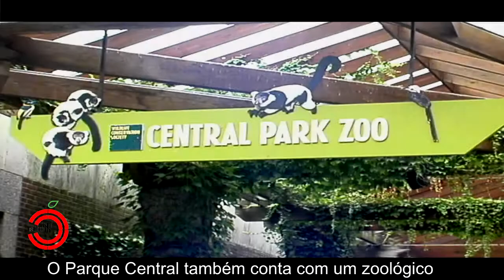Parque Central Nueva York Fauna / Parque Central Nova York Vida Selvagem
El Parque Central está habitado por ardillas, pájaros, peces, conejos, tortugas, ranas y otros animales, cerca de 300 especies de animales han sido vistas en el parque. El Parque Central alberga a lo largo del año unas 42 especies de aves y cerca de 80.000 peces habitan en el Harlem Meer.

Las mascotas de los visitante del Parque Central pueden acceder al parque sin ningún problema, pero una vez dentro hay diversas normas que los dueños y sus animales deben seguir. El Parque Central también cuenta con un zoológico el cual está ubicado en el sur este del Parque, la estación del tren más cerca para llegar al Zoológico es la Quinta Avenida y Calle 59 de los trenes N, R y Q. La entrada al Zoológico tiene un costo para mayor información visite la pagina
O Parque Central está habitado por ardillas, pássaros, peixes, coelhos, tortugas, ranas e outros animais, para perto de 300 espécies de animais têm sido vistos no parque. O Parque Central alberga ao longo do ano umas 42 espécies de aves e para perto de 80.000 peixes habitam no Harlem Meer
As mascotas do visitante do Parque Central podem aceder ao parque sem nenhum problema, mas também conta com um zoológico o qual está localizado no sul este do Parque, a estação do trem mais perto para chegar ao Zoológico é a Quinta Avenida e Rua 59 dos trens N, R e Q. A entrada ao Zoológico tem um custo para maior informação visite a página